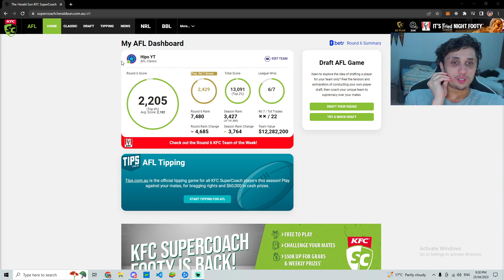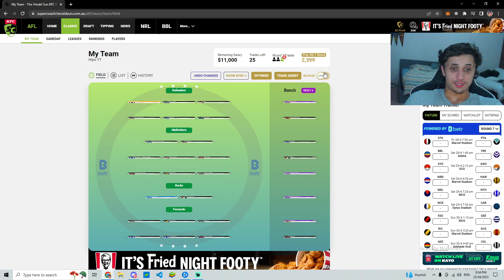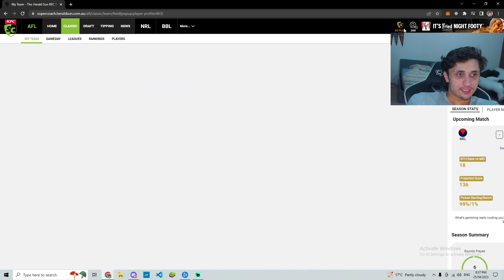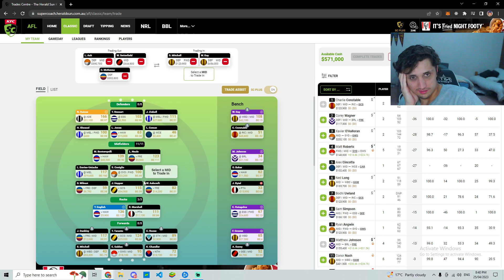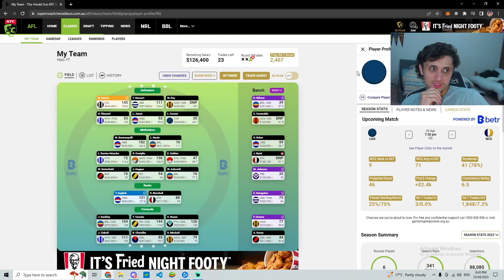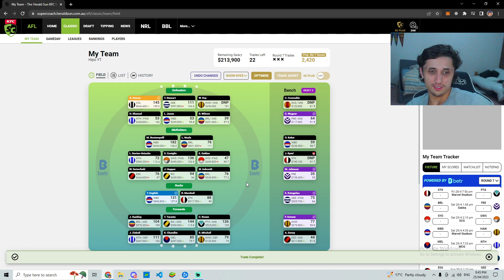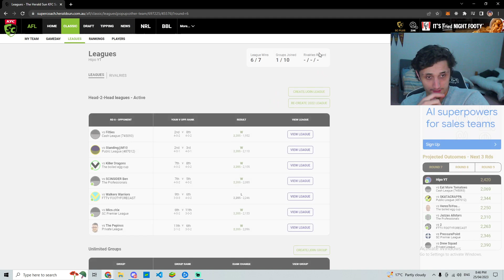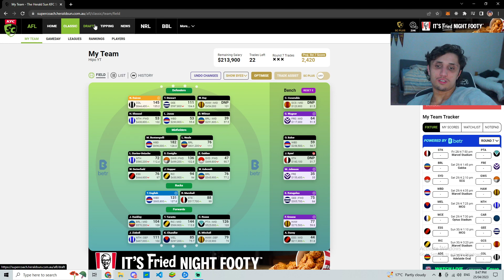DAICOS YOU GOD | Round 6 Review | AFL Supercoach 2023